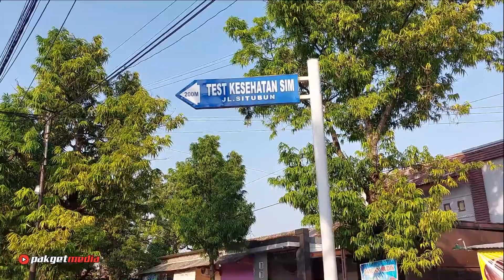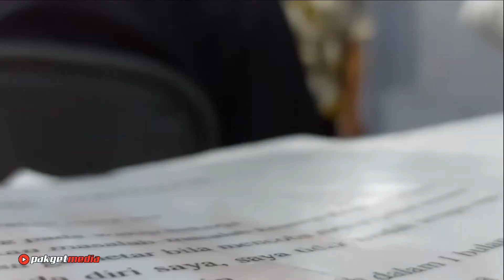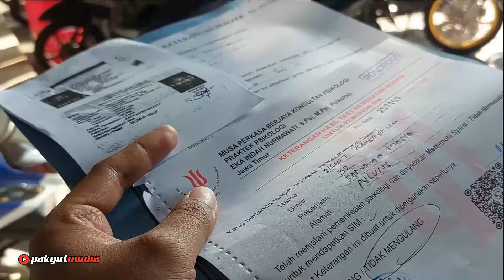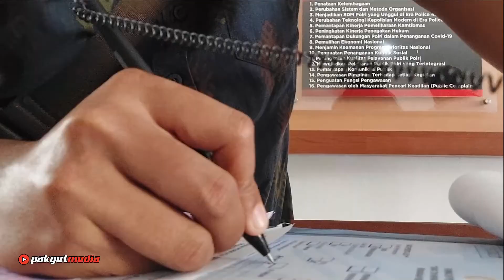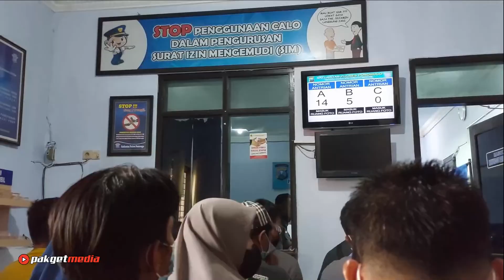CARA CEPAT PERPANJANG SIM TERBARU 2022 DI POLRES PONOROGO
Hallo teman2 apa kabar kalian hari ini?
Semoga kita semua selalu dalam kondisi sehat dan selalu dapat bersyukur.
Video kali ini kita akan membahas tentang cara perpanjangan SIM ditahun 2022 ini khususnya di daerah Ponorogo. Nah seperti apa caranya teman2 monggo disimak Videonya sampai selesai ya.

Terima Kasih

REKOMENDASI PRODUK YG KITA REVIEW & BARANG2 YG ADA DI VIDEO BISA DIBELI DENGAN CARA KLIK LINK DI BAWAH INI

PART MODIFIKASI PCX 160 (GOCI)

PART MODIFIKASI NMAX 155 (CIPLUK)

REKOMENDASI MODIFIKASI MOTOR

REKOMENDASI PRODUK PERAWATAN KENDARAAN

REKOMENDASI HELM HARIAN

Terima Kasih